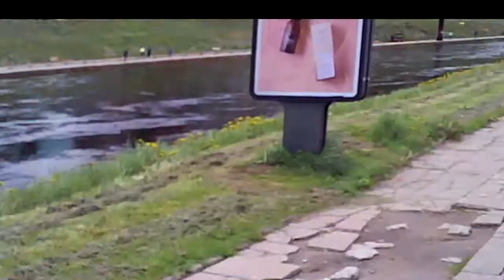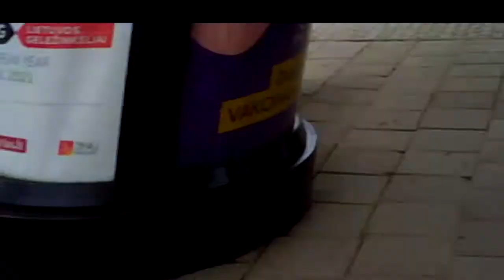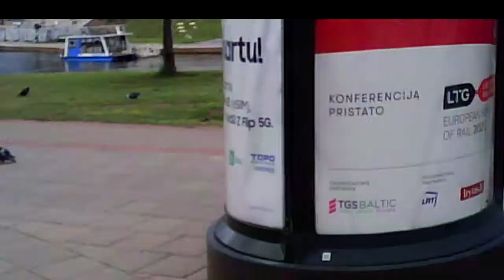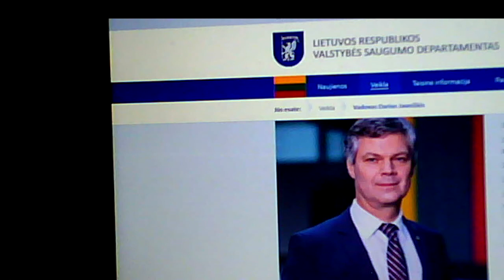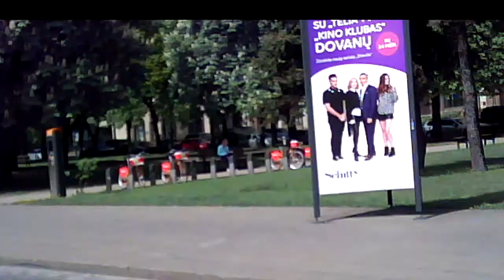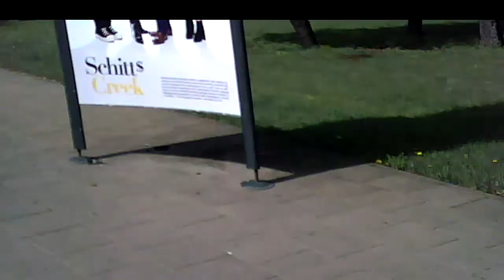Threat to Kill22.Grasinimas nužudyti22.Угроза убийством22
03:31 He imitates my brisk pace, imituoja mano skubią eiseną, имитирует мой скорый шаг.
07:22 Two and then two more agents at the transport stop, du ir paskui dar du agentai transporto stotelėje, два и ещё два агента на транспортной остановке.
12:05 The driver pretends long, vairuotojas ilgai vaidina, водитель долго притворяется.
14:50 Showing anything white - threat to kill, kažko balto rodymas - grasinimas nužudyti, показ чего-то белого - угроза убийством.
14:50 The schoolgirl agent, mokinė agentė, школьница агент.